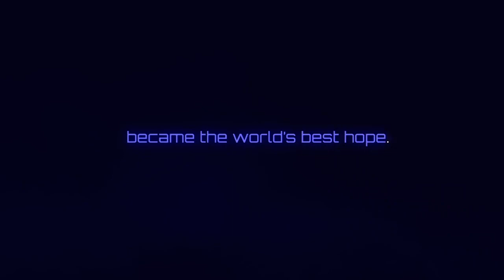Volta-X - Gameplay Reveal Trailer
The gameplay reveal trailer for Volta-X.